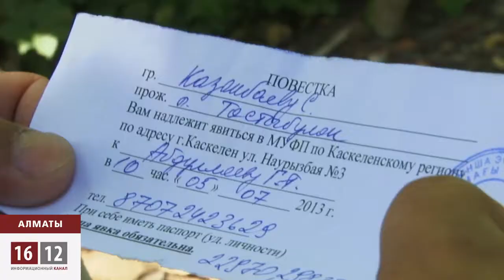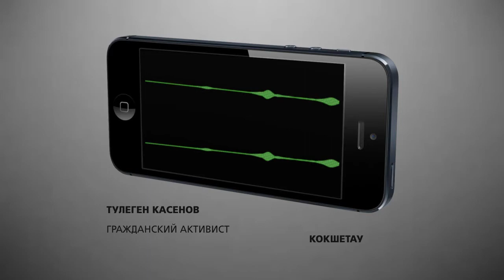Финпол пытается сорвать собрание демократической общественности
Собрание демократической общественности, которое назначено на 12 июля, состоится несмотря ни на что,  -  заверил председатель общественного объединения «Балга» Марат Жанузаков. Сам он в финполе побывал трижды. Сегодня у борцов с коррупцией  одна совсем непрофильная цель -- не допустить  собрания в Алматы активистов гражданского общества.
Делегаты каждого региона страны в эти дни могут похвастать приводами в финпол. Вызывают по несколько раз, причём именно тогда, когда в Южную столицу отправляются поезда.  Вопросы тоже не балуют разнообразием: какое отношение вы имеете к экс-банкиру Аблязову и партии «Алга»?
Всего с регионов страны в Алматы должно приехать 150 делегатов.  Ещё  около сотни - алматинцы.  Стоит напомнить, что накануне дня памяти жертв политических репрессий финансовые полицейские чуть не сорвали премию «Свобода». В этот раз, уверен Марат Жанузаков, силовики попытаются отработать этот сценарий до конца.